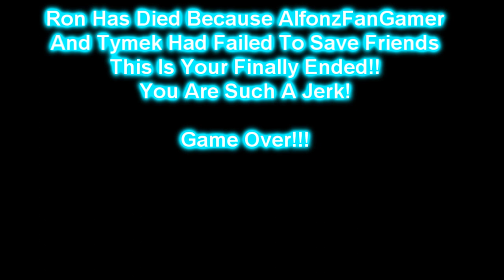Pretty Blood: Ron And The 4th Ball (PS4/Genesis Bootleg) Continue + Game Over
I Finally Dreamed In Tommorow Because Mom Has Save Video Tomorrow
Because I Rendered By Vegas Magix 14 Still Effects Fixed Media Generator But Only Videos The Little Cute Thing When Starts Ron Dies Bloodyfied And Hurts Stabs With A Knife Died For Death Sentince...

Thanks: Юлия костяшкина

Music I Used:
Sunset Riders (Genesis) Continue? (Continue Music)
Baby Jone (PS3) Game Over (Game Over Music)
John Madden Football '93 (Genesis) Music - Theme Song (Main Menu Music)

Timecodes
0:00 - Continue?
0:16 - Game Over
0:29 - Main Menu
0:35 - Outro